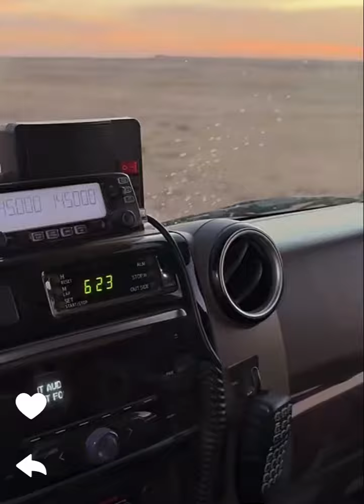تعطلوا خويانا وسحبناهم 😫 بكرة يبدأ المقناص 😍{طراد الخالدي}